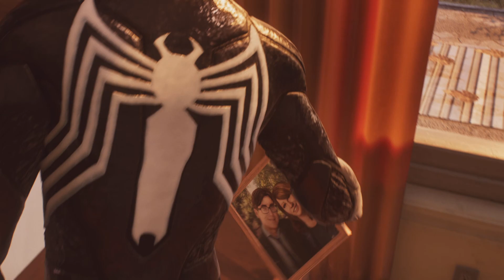Dr Connor house-- spiderman 2